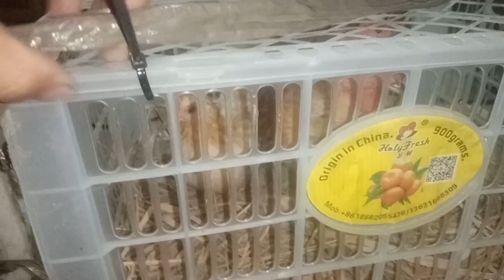Bagong alaga sa Backyard. G2PS100 Rabbit at Serama Chicken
You may also follow me in my Tiktok account and